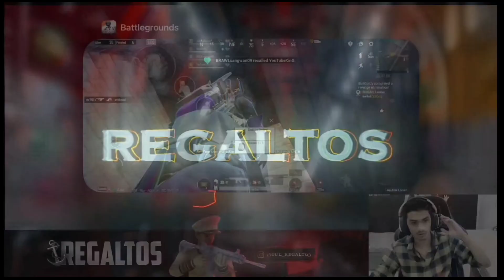REGA FINALLY REPLY ABOUT 7SEAS INSTA POST 💯🚀